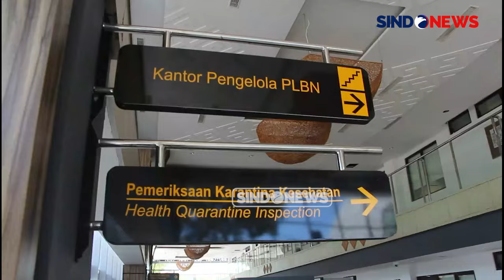Persiapan Menyambut Paus Fransiskus, Umat Katolik Indonesia Mulai Masuki Kota Dili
Jelang kunjungan Paus Fransiskus ke Dili pada Senin (09/09/2024) mendatang, para umat Katolik Indonesia melalui jalur mandiri sudah mulai melintas masuk ke wilayah Timor Leste pada Rabu (4/9/2024). Para umat Katolik Indonesia ini memilih untuk datang lebih awal ke Kota Dili agar tidak ketinggalan dan tidak berdesakan saat hari puncak perlintasan yang rencananya akan terjadi pada 9 dan 10 mendatang.

Selain lebih awal, para umat Katolik ini ingin menikmati suasana Kota Dili jelang kunjungan Paus. Menurut Suster Paulo, Ketua Rombongan Peziarah Mandiri, bersama para suster melintas masuk lebih awal ke Kota Dili untuk mengikuti kunjungan rohani Bapa Paus Fransiskus di Kota Dili, Timor Leste.

Kepala Administrator PLBN Motain, Maria Fatima Rika, menjelaskan sudah ada puluhan orang yang sudah melintas. Dan untuk puncak arus umat Katolik dari Indonesia, pihaknya akan membangun pos terpadu untuk memberikan pelayanan yang terbaik kepada umat Katolik yang akan melintas.